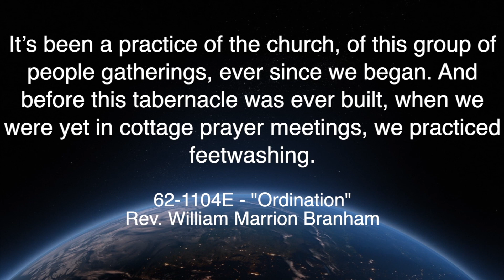Telugu India Oct 14th 2023, ప్రియమైన గృహ సంఘపు వధువా, సహోదరుడు.జోస్సఫ్ బ్రెన్హామ్ మరియు బ్రెన్హామ్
Telugu India Oct 14th 2023, ప్రియమైన గృహ సంఘపు వధువా, సహోదరుడు.జోస్సఫ్ బ్రెన్హామ్ మరియు బ్రెన్హామ్ టాబెర్నకిల్ నుండి లేఖ.